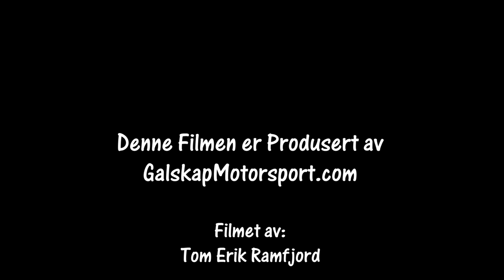Rally Hedemarken 2022 SS9 cam1